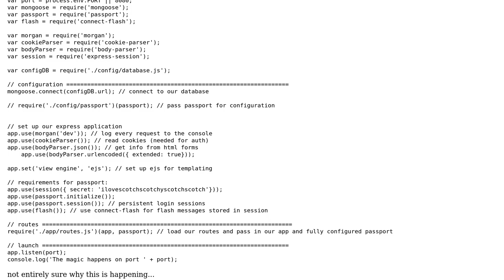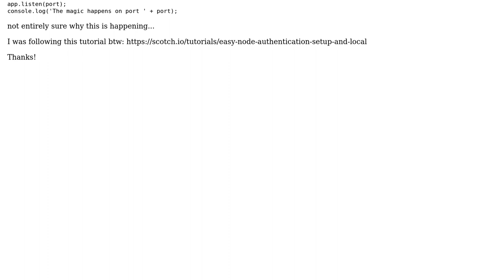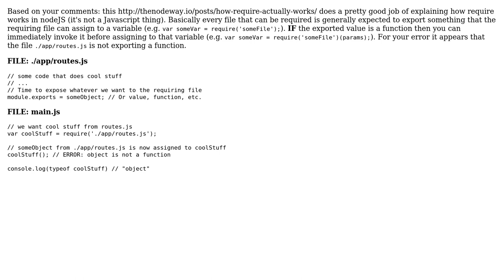typeError when passing in objects to require() for passport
With thanks & praise to God, and with thanks to the many people who have made this project possible! | Content (except music & images) licensed under CC BY-SA | Music | Images & others | With thanks to user slackbot39243 user Jason Cust and the Stack Exchange Network Trademarks are property of their respective owners. You are responsible for your own actions.